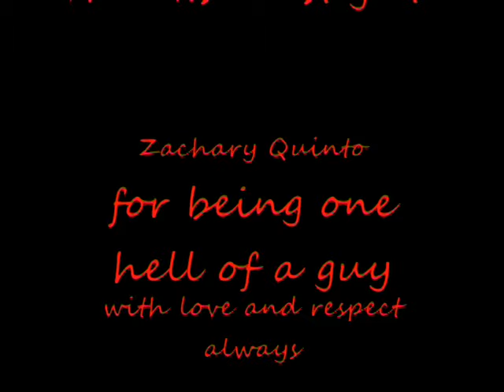zachary quinto crazy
Zachary Quinto being hot and crazy music by Stroke 9 `so good` :)